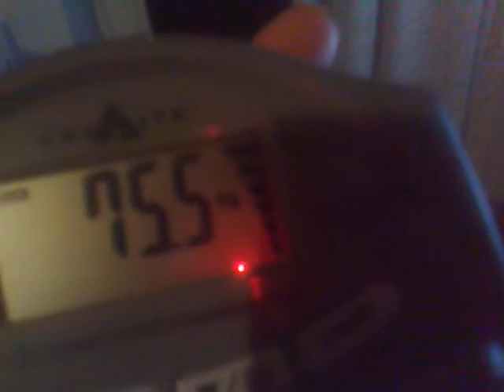Messgerät - 75.5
Nun da ich über 75 im Obergriff habe , müsste ich auch über 70 im Untergriff schaffen und das bedeutet , beim nächsten Versuch müsste der COC 2 geschlossen werden